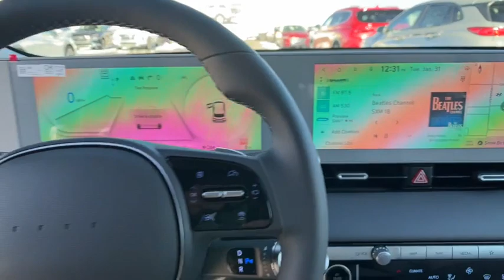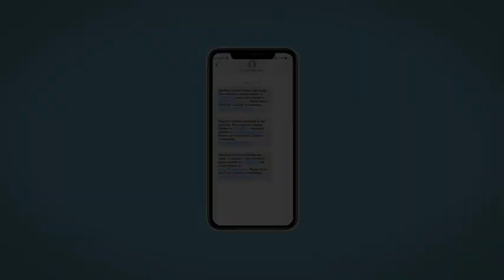2023 Hyundai IONIQ_5 Reno, Carson City, Northern Nevada, Sacramento, Roseville, NV PU125449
GRAVITY GOLD New 2023 Hyundai IONIQ_5 SEL AWD available in Reno, Nevada at Lithia Hyundai of Reno. Servicing the Carson City, Northern Nevada, Sacramento, Roseville, NV area

Nav System Heated Seats Dual Zone A/C Keyless Start Onboard Communications System Satellite Radio Back-Up Camera Power Liftgate All Wheel Drive Aluminum Wheels. SEL trim GRAVITY GOLD exterior and GRAY interior CLICK NOW! KEY FEATURES INCLUDE: Navigation All Wheel Drive Power Liftgate Heated Driver Seat Back-Up Camera Satellite Radio iPod/MP3 Input Onboard Communications System Aluminum Wheels Keyless Start Dual Zone A/C Blind Spot Monitor Smart Device Integration Hands-Free Liftgate Cross-Traffic Alert. Rear Spoiler MP3 Player Remote Trunk Release Privacy Glass Keyless Entry. Hyundai SEL with GRAVITY GOLD exterior and GRAY interior features a Electric Motor. BUY FROM AN AWARD WINNING DEALER: Lithia Hyundai of Reno sells new Hyundais certified pre-owned Hyundais and used cars trucks and SUVs! We have excellent finance options as low as 0% on select models in addition to all avilable Hyundai incentives and rebates! We also specialize in second chance financing! We are located in Northern Nevada at 2620 Kietzke Ln. Our hours are Monday-Saturday 8: 30am - 8pm and Sundays 10am - 6pm. 100% customer satifaction is our priority! Price does not include $449 Dealer doc fee taxes and license fees. Price contains all applicable dealer incentives and non-limited factory rebates. You may qualify for additional rebates; see dealer for details.